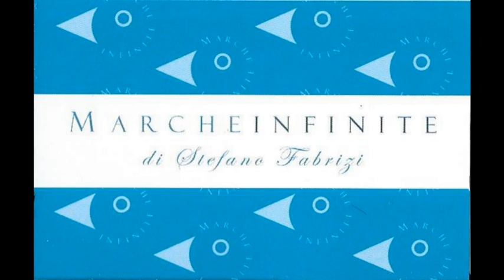Musicultura - seconda serata - intervista ai Santamarea 230624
Musicultura - seconda serata - intervista ai Santamarea 230624 - MARCHEINFINITE